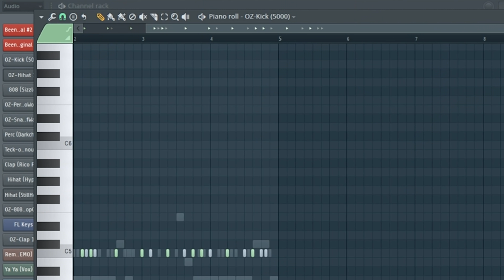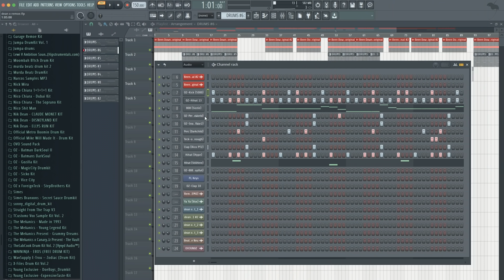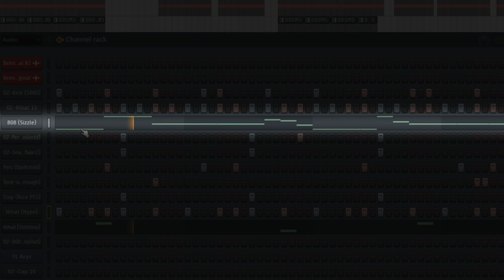beyerdynamic | I AM PRO – “Smalltalk” mit REMOE (Making of “Major Money”)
Der am 26. Januar 1992 in Stuttgart geborene deutsch-türkische Sänger, Rapper, Songwriter und Produzent REMOE ist seit 2012 in der Musikszene aktiv und längst kein Geheimtipp mehr. Nach erfolgreichen Zusammenarbeiten mit zahlreichen namhaften Künstlern wie Kool Savas, Fler oder Nura startet REMOE jetzt auch solo durch.

REMOE und beyerdynamic haben sich getroffen um über sein Debüt Album „Smalltalk“ und die Entstehung des Beats in „Major Money“ zu reden. Außerdem erfahren wir wie REMOE zur Musik gekommen ist, was er an seinem Job als Musiker besonders liebt und weshalb der DT 1770 PRO sein Lieblingskopfhörer ist.